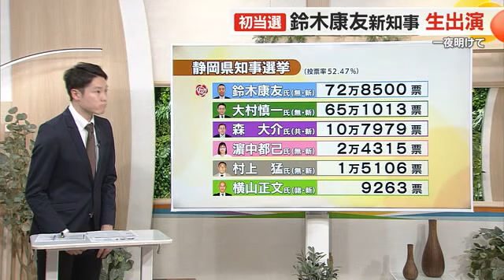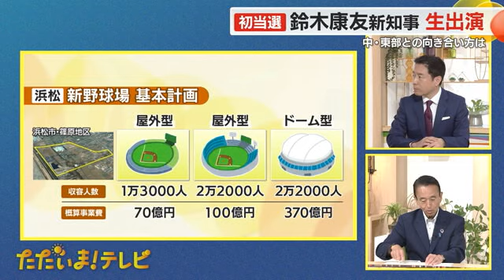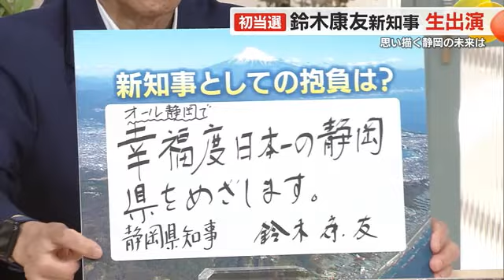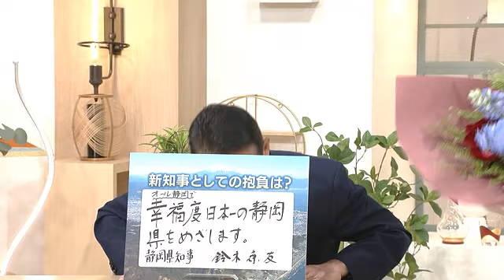【リニア】鈴木新知事が方針「これまでJR・国・県・市町がバラバラ 今後は同じベクトルで“推進”」静岡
26日に投開票が行われた静岡県知事選は前浜松市長の鈴木康友氏が初当選を果たしました。生出演していただき、これからの県政運営のビジョンなどについて伺いました。リニアに関しては、「これまでJR・国・県・流域市町がバラバラと感じた」としたうえで、「今後は4者が連携し“推進”という同じベクトルで進めていく」と話しました。